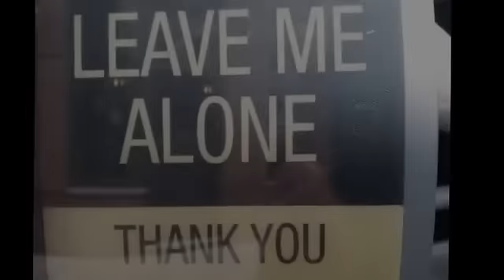Fahrprüfung 25.02.2014 (schwer)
Die Prüfungsfahrt vom 25.02.  Schwere Strecke mit Grundfahrübung "umkehren", genauso gemacht, wie der Prüfling, nach dem Motto: "warum einfach, wenn´s auch kompliziert geht :)